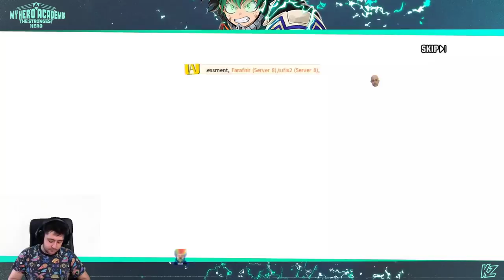¿Os lo podéis creer? | Summons Stain | My Hero Academia: The Strongest Hero